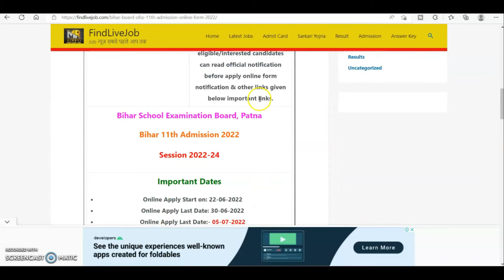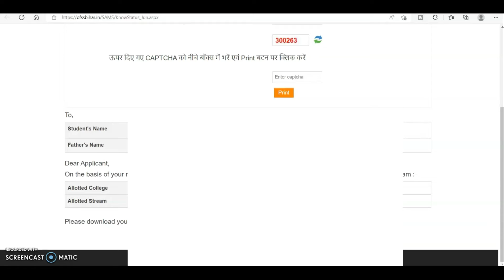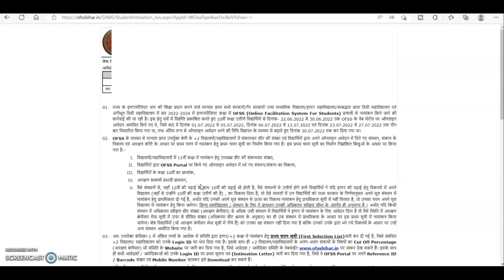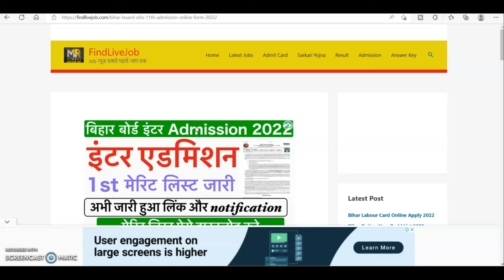bihar board 11th merit list 2022 | bihar board inter admission merit list 2022 ,inter admission 2022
Bihar Board 11th First Merit List 2022 | 11th merit list 2022| bihar inter merit list 2022 download